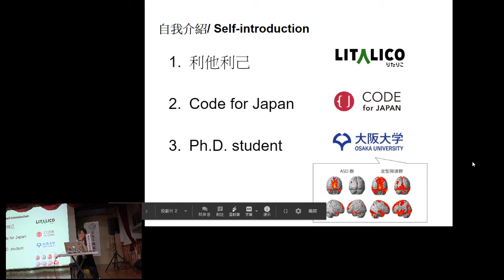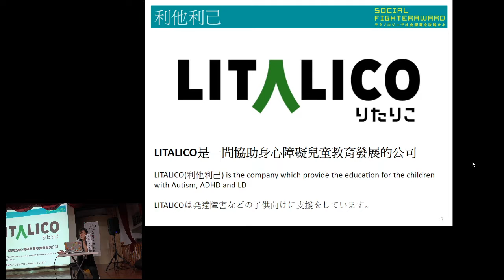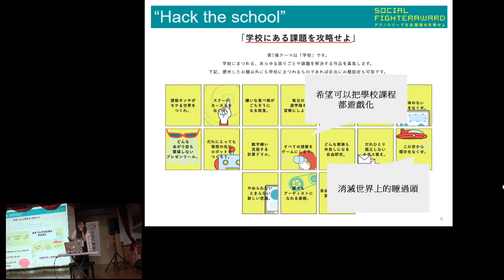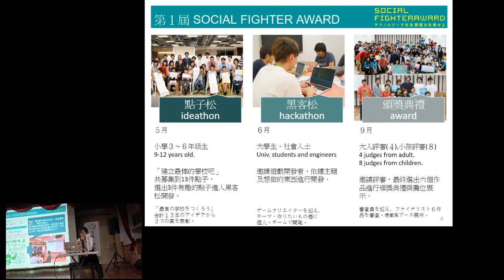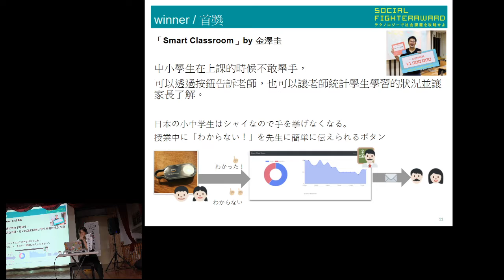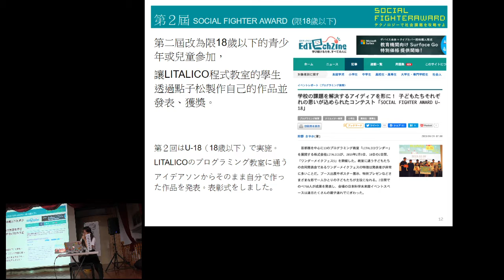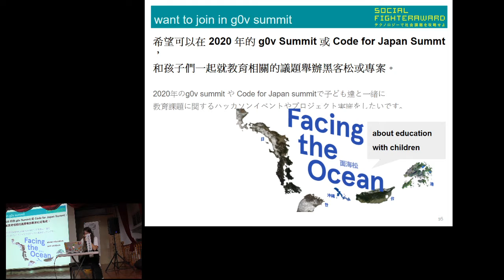g0v tw hackath37n — 中場短講 — LITALICO and My research at Univ ／ FtO Mami — 全臺首學黑客松